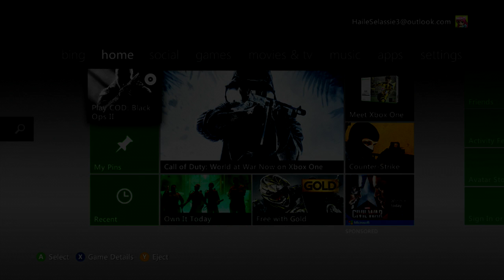Dead Rising 2 Case Zero 1 2 Dead Rising 2 Case Zero 1 2 2016 10 03 03 58 44